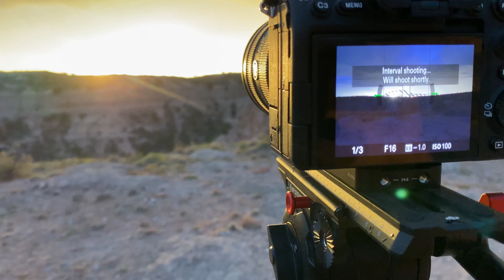Epic Stormy Sunset at Merus Adventure - Palo Duro Canyon - Texas Landscape Photography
Day 2 at Merus Adventure definitely did not disappoint as we experience an epic stormy sunset over Palo Duro Canyon.

Enjoy this video and want to support further?

Share one of my videos with a friend who might appreciate it :-)

Thank you in advance to everyone who chooses to support me in some way!

Photo/Video
Sony a7SIII
Sony a7RIII
Sony FE 16-35mm f2.8 GM lens
Sony FE 24-105mm f4 lens
Sony FE 100-400 f4.5-5.6 GM lens
Sony FE 24mm f1.4 GM
DJI Ronin-S

Camping
Gazelle T4 Plus Hub
Thermarest NeoAir Xlite sleeping pads
Columbia Sleeping Bags
Marmot Tungsten 3p tent
Fiskars Splitting Axe
Hults Bruk Tärnaby Hatchet
Husqvarna Axe
Milwaukee M18 Electric Chainsaw

Power
Jackery Portable Power Station
Jackery 100W Solar Panel
BattleBorn LifeP04 Lithium Batteries
Victron SmartSolar MMPT Charge Controller
AIMS Power 2000W Inverter/Charger
Victron BMV-712 Smart Battery Monitor w/ Bluetooth

Cooking
Lodge Cast Iron Skillet